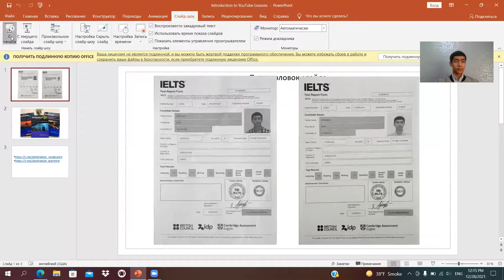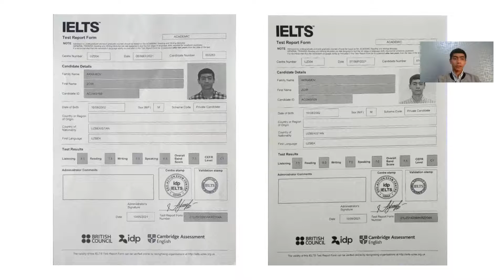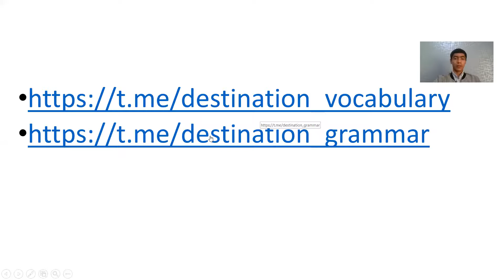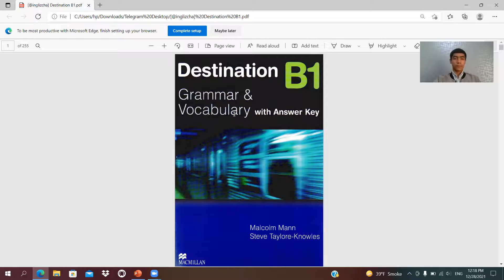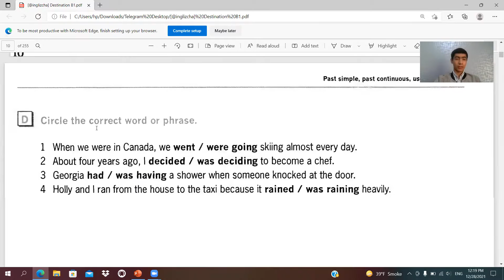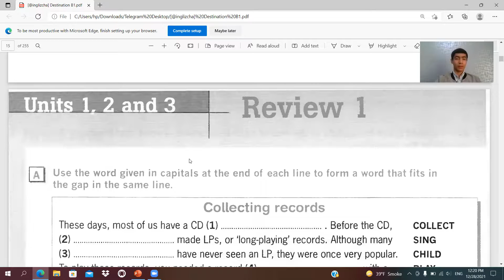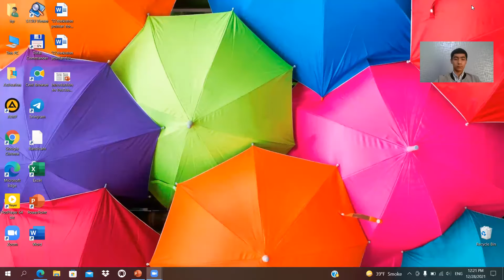Introduction to Destination books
Assalom aleykum, Destination Video darslariga xush kelibsiz!
Siz ushbu kanalda Destination Grammatika bo'limining istalgan video darsini tomosha qilib ingliz tilini bepul va onlayn o'rganishingiz mumkin.